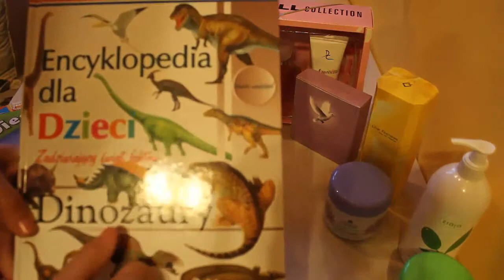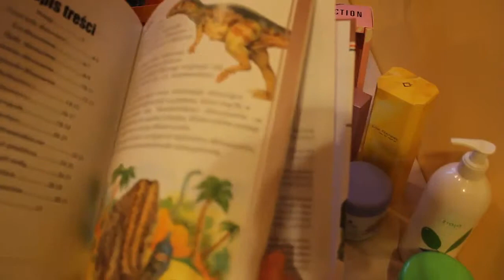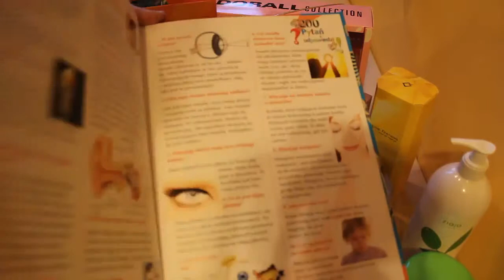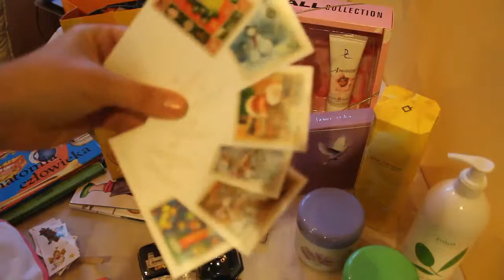87=Prezenty kupione i czekają w kąciku cichutko...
To ostatni filmik o takiej słabej ostrości, jutro już będzie lepszy:)

Ja zaczęłam swoją przygodę z „YT” tylko z II powodów:
MSK.
UWAGA:
Sprzęt, którym nagrywam, to:
CANON 550D…